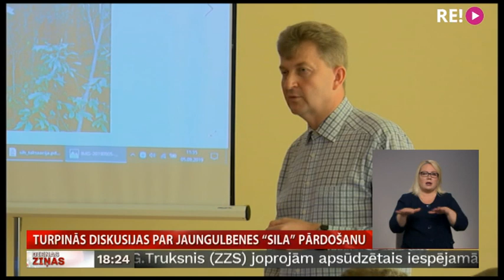Turpinās diskusijas par Jaungulbenes “Sila” pārdošanu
Gulbenes novada iedzīvotāji ir neapmierināti ar pašvaldības ieceri pārdot nekustamo īpašumu “Sils”, kurā ir liela meža platība. Īpašuma izsole jau notikusi, un par rezultātu vajadzēja lemt  augusta beigās. Taču iedzīvotāji vērsušies domē ar iesniegumu, aicinot mežu nepārdot. To parakstījuši 800 iedzīvotāji. Dome lēmumu atlikusi, un notikusi iesaistīto pušu tikšanās. Plašāk – Vidzemes TV